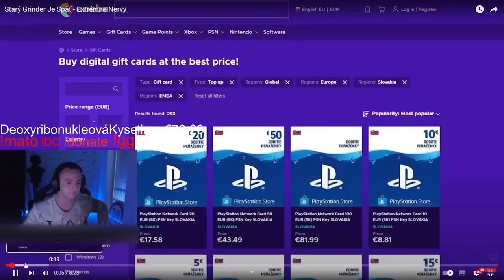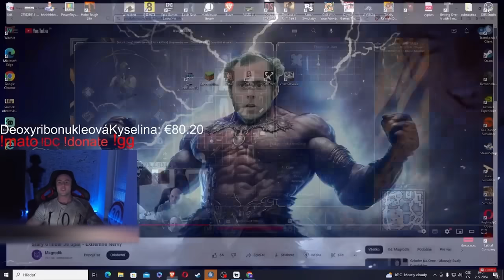GRINDER JE SPÄŤ!? | 2Sekundovymato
Starý dobrý Grinč mal nervy! 🤣